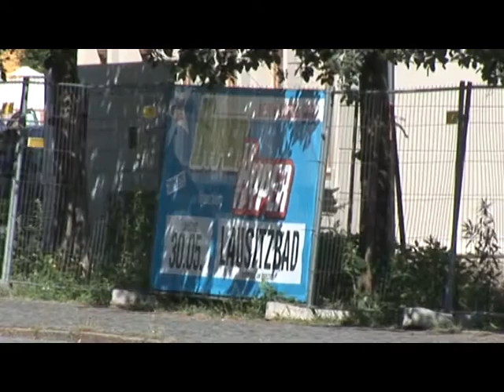Diskussion ums Bürgerzentrum - ELSTERWELLE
Diskussionsbedarf hingegen scheint es bei der Gestaltung der Außenanlagen am künftigen Bürgerzentrum in der Hoyerswerdaer Altstadt zu geben. Zumindest wollten die Räte am Mittwoch darüber nicht entscheiden und hatten einige Fragen zur geplanten Aufstellung einer Skulptur. Während die Umsetzung durch die Kulturfabrik bereits durch Spenden und Sponsoren, wohl finanziert ist, schienen einige vom gewählten Standort nicht überzeugt. dafür müsste ein Baum gefällt werden, wer denn die Kosten für eine Ersatzpflanzung zahlt, war dann eine der aufgeworfenen Fragen. Ende des Monats soll nun der Stadtrat entscheiden. Oberbürgermeister Stefan Skora regte im Vorfeld einen Vor-Ort-Termin an. (jw)